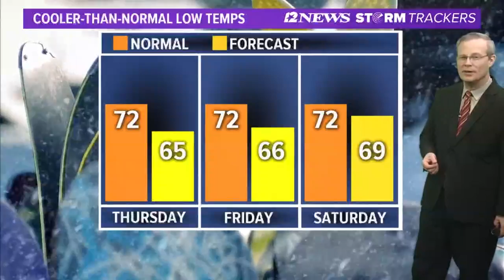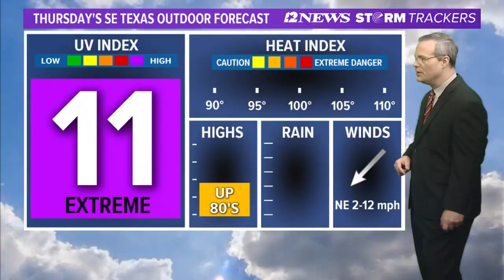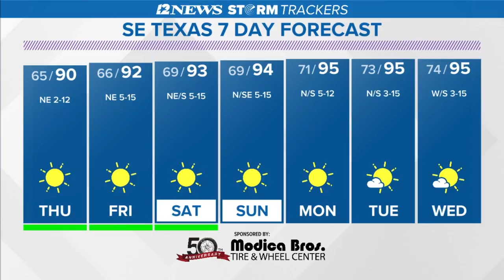Dry weather across SE Texas the next seven days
Low humidity is forecast the next few days.  Warmer, dry weather is forecast this weekend.  Early next week increasing humidity levels are expected.